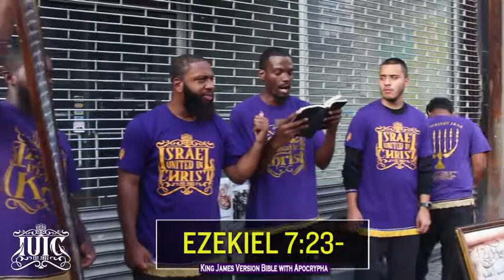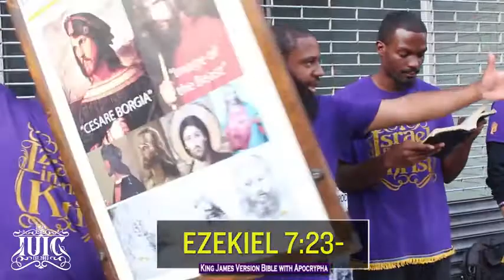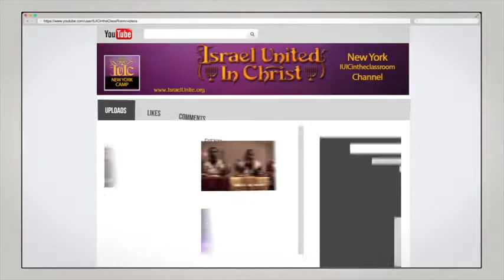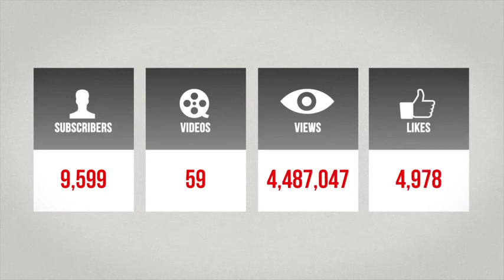IUIC 365: Day 4 The Ghettos Are Formed By Design